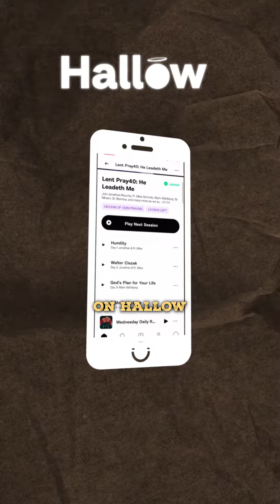Why Are Catholic Churches Covering The Statues?